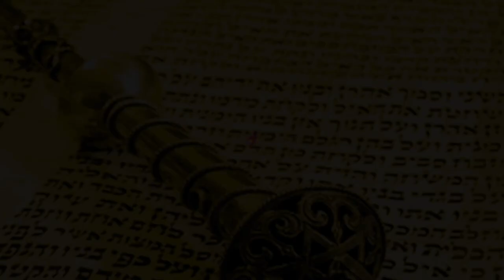🙏 Молитва - это лестница, что тянется к небу. Ваеце 5782 | Рав Бенцион Каплан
Шалом, дорогие друзья! С ввми раввин Каплан, и мы сегодня поговорим о недельной главе Торы Ваеце.

Овца, безусловно, по праву считается одним из самых «еврейских» животных. Впервые мы встречаемся с ней в Торе, ведь скотоводство, наряду с земледелием — одно из основных занятий патриархов, а обладание большими стадами мелкого рогатого скота — важнейший показатель богатства.

Многие ключевые сюжеты первой из книг Торы, Берешит связаны с овцами, которые называются на иврите словом «цон», т. е. «мелкий рогатый скот».